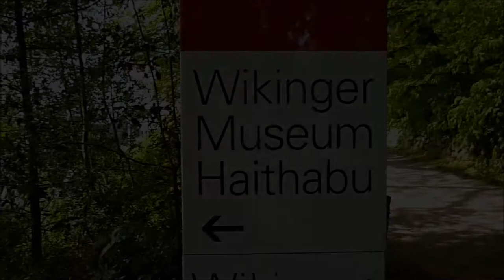Wikinger Museum Haithabu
Wir nehmen Kurs auf Haithabu am Ostseefjord der Schlei und besuchen die faszinierende Welt der Wikinger im Museum Haithabu, mit seinen originalgetreu rekonstruierten Häusern.